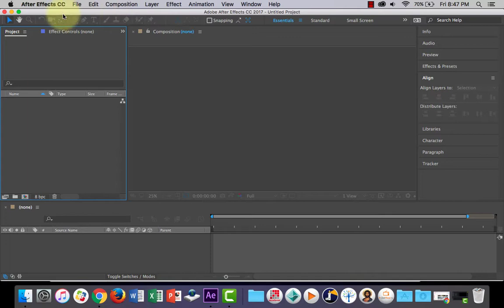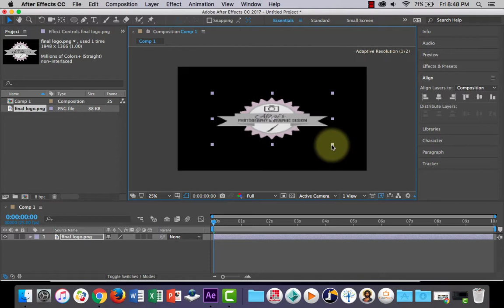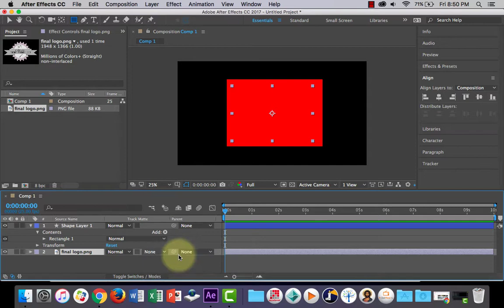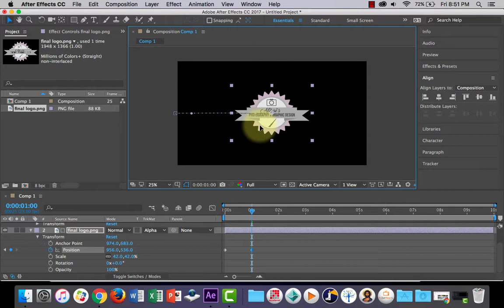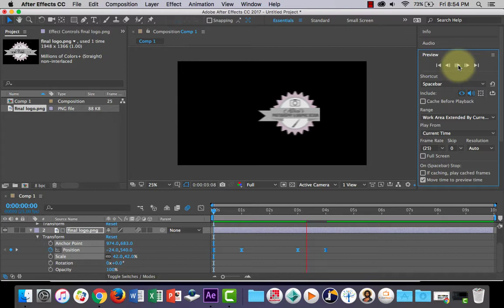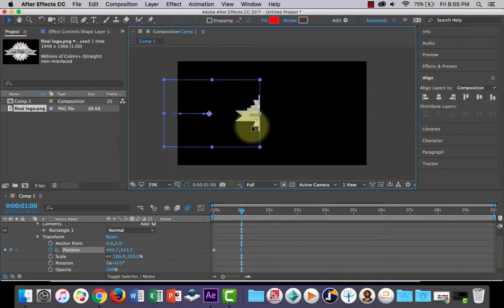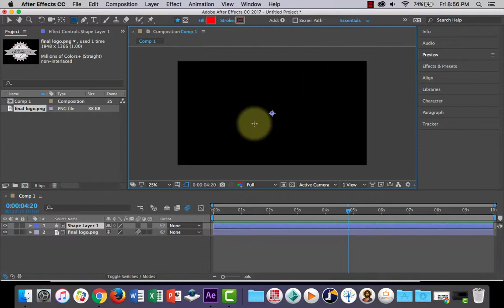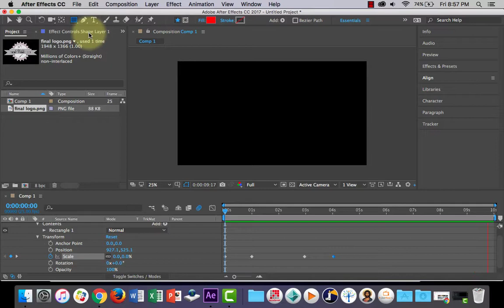Adobe After Effects Logo Reveal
How to reveal and animate a logo using the track matte feature in Adobe After Effects.